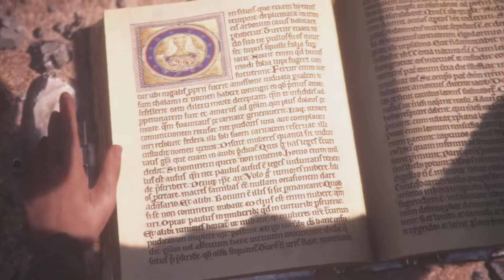A Plague Tale: Innocence-Part 6 Walkthrough